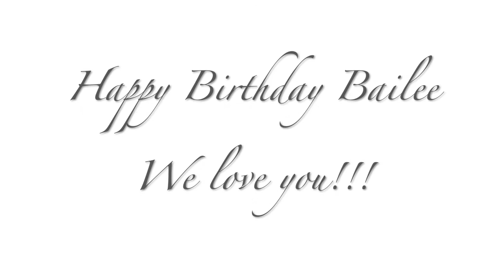HAPPY BIRTHDAY BAILEE!! WE LOVE YOU!!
Welcome to ThoseYorkiesx3!! Here is a short video celebrating the life of Ms. Bailee Rae!! HAPPY BIRTHDAY BAILEE!! WE LOVE YOU!!